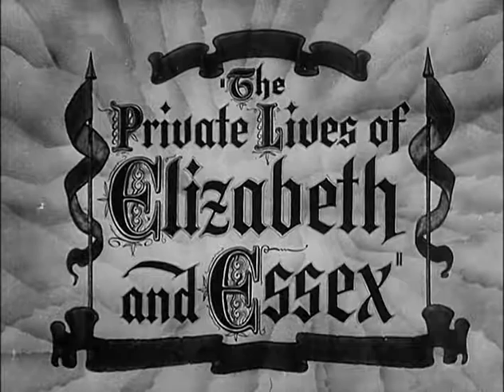The Private Lives of Elizabeth and Essex (1939) Trailer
"The lavish tale of the ill-fated love between the aging Elizabeth I and the dashing Earl of Essex."